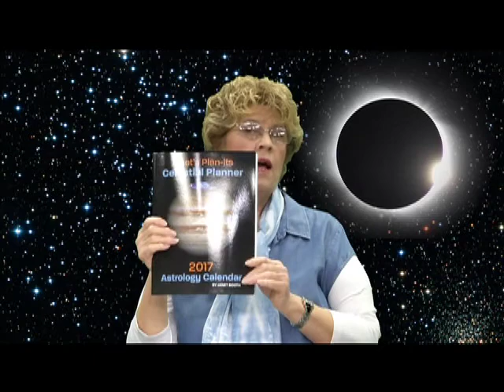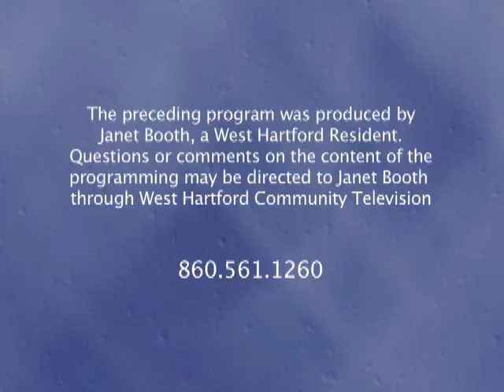Looking Up: "Better Days Ahead" (May 2017)